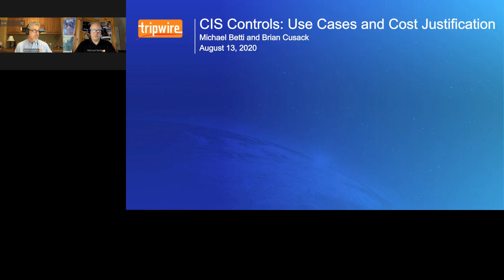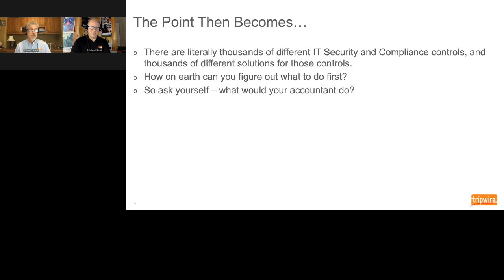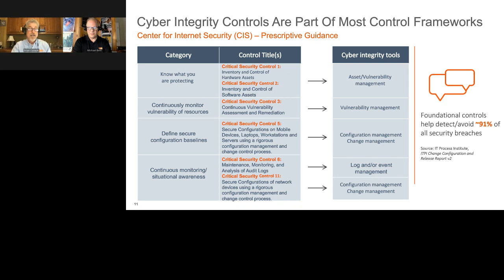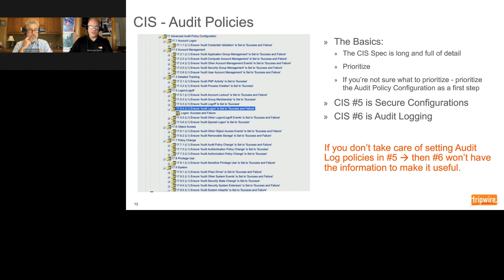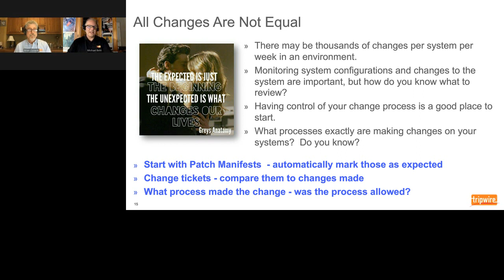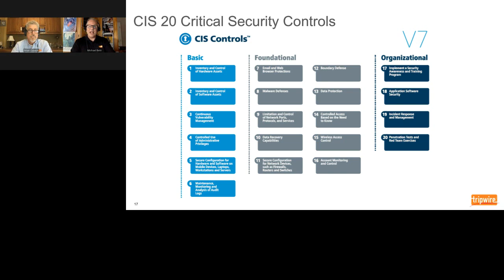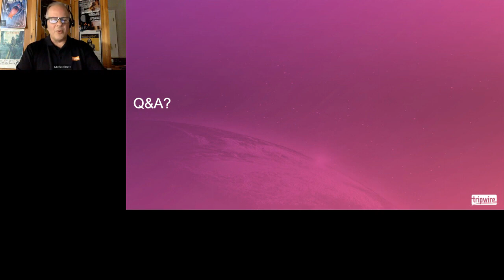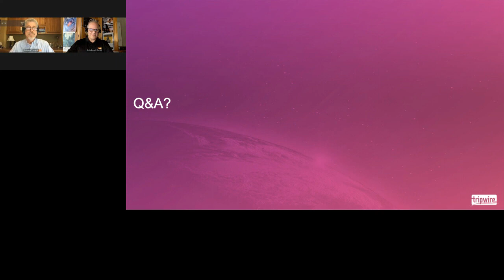CIS Controls: Use Cases and Cost-Justification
Join Tripwire’s Mike Betti and Brian Cusack a panel webcast where they walk you through common use cases to show how worthwhile an investment in the 20 CIS Controls can be.